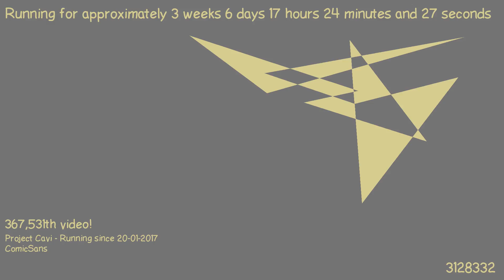1487345308 - Webdriver Cavi - H2